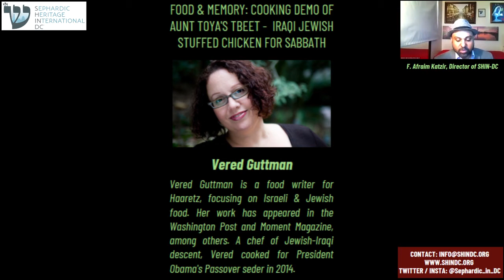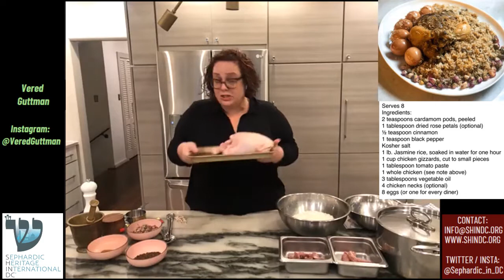Farhud Commemoration - Vered Guttman - Video 2 of 3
Reflecting on 2,600 years of BABYLONIAN JEWRY through HISTORY (video 1), FOOD (video 2) & MUSIC (video 3)

The outbreak of mob violence against Baghdad's Jews, known as the Farhud, erupted during the Jewish holiday of Shavuot, 1941, a turning point in the history of Iraq's Jews. The UN recognizes June 1st as International Farhud Day. Honor the memories of those we lost, with us, by learning about the Farhud, as well as the cuisine and music of Iraqi Jewry.

Vered Guttman is a food writer for Haaretz, focusing on Israeli & Jewish food. Her work has appeared in the Washington Post and Moment Magazine, among others. A chef of Jewish-Iraqi descent, Vered cooked for the White House Passover seder in 2014.